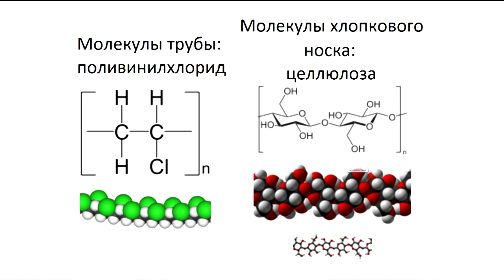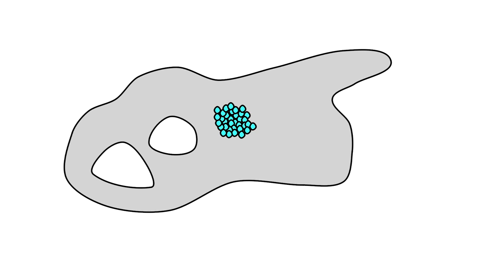Как получить высокое напряжение? Генератор Ван де Граафа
Я наконец-то собрал свой генератор Ван де Граафа. И он даже работает! Это генератор статического электричества. И в этом видео я подробно расскажу как он устроен. Этот генератор получает заряд за счёт трения (трибоэлектричество), поэтому пару слов и об этом.